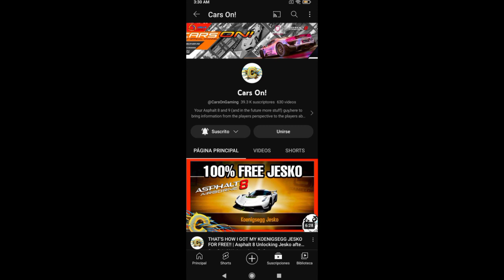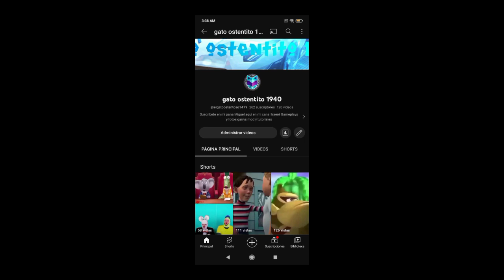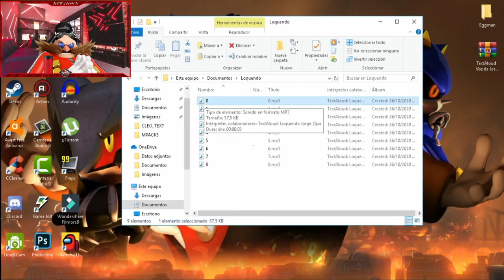los cambios del canal mío